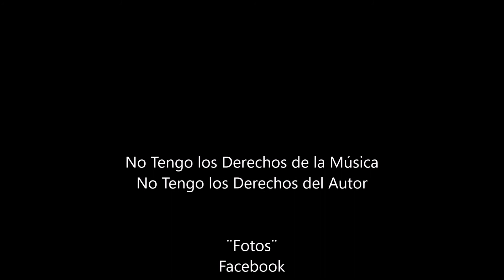Grupo Paloma "Quiero conocerte"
Grupo Paloma de Cd. Victoria